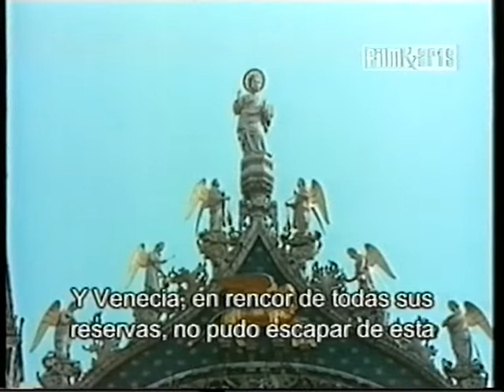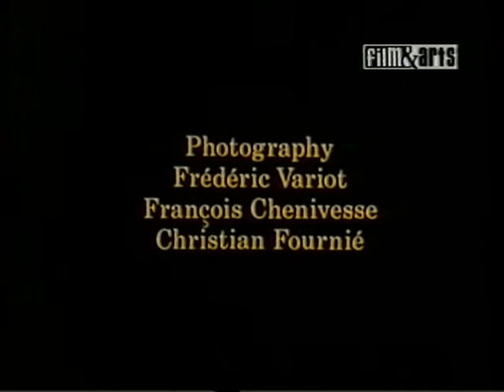Painters ( Pintores ) Tintoretto 2da Parte y Veronese 1ra Parte. Serie Film And Arts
Video documental del Canal Film And Arts acerca de una segunda parte de Jacopo Comin o mas conocido como Tintoretto y de una primer parte de Veronese.